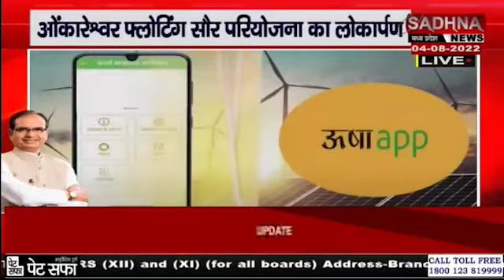सीएम शिवराज सिंह चौहान लाइव